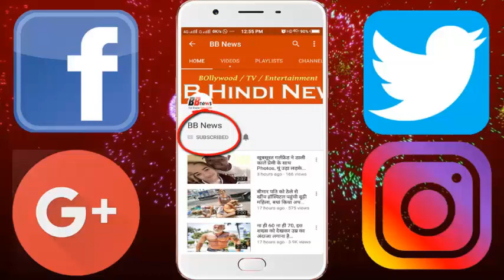काले बच्चे को गोरा बनाने के लिए मां ने पत्थर से खूब रगड़ा, बाद का हाल देख उड़ गए होश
An awkward-poor case has emerged from Bhopal, Madhya Pradesh.
It will often be heard that people discriminate in black and white. But have you ever heard that a mother to rub her own child as blonde, so much rubbing with the stone that the child wound up on the whole body.
This incident came to light when somebody called the police and child line and informed about this act of the woman.
According to the news, accused Sudha Tiwari is a teacher in a government school. He adopted this child from Matruchaya located in Uttarakhand about a year and a half ago.
Complainant Shobhana Sharma said that the accused Sudha had brought the baby to Bhopal. From the beginning it was a problem with the child's black color. He tried many places to remove his black color, but did not achieve success.
After this, someone advised that black stone should be rubbed on the body of the child, then it will become white. After this, the woman started to rub the child with black stone. This made him big wounds on the body.
When the information was received from the police and child line, the child was freed, and taken to Hamidia Hospital. Now the child will be presented to the Child Welfare Commission.

BB NEWS!!